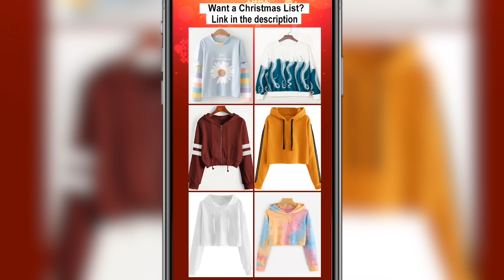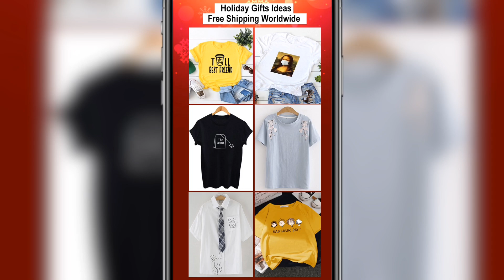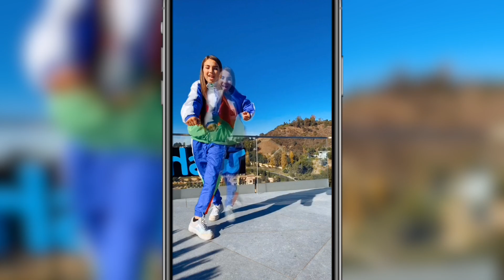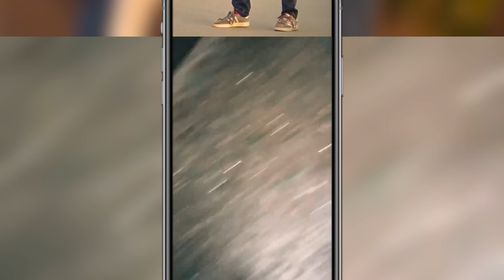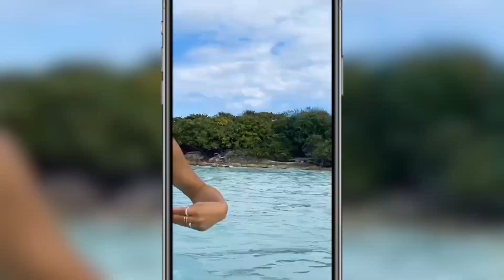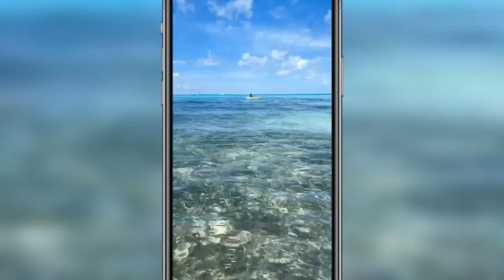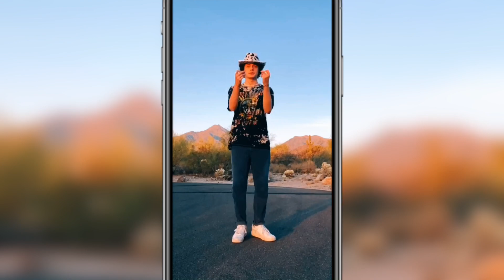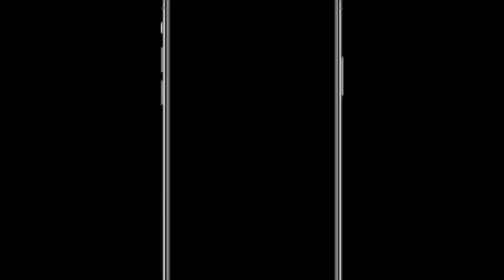Ultimate TikTok Dance Compilation #185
The Best TikTok Dance Compilation #185
Popular TikTok Dances 2020 Compilation
Trending Dance Tik Tok Compilation

Shout outs:
0:01
1:25
6:19
8:53
If you want to get a shout out, say “hi” and something else. I will choose 4 people for next video!❤️

If your TikTok is in this compilation and you want it to be removed, please e-mail